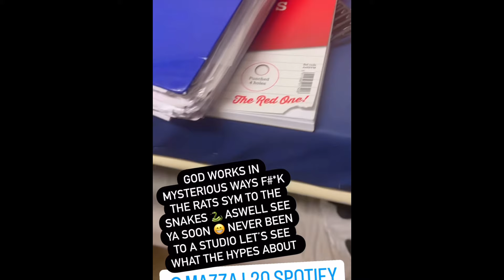Mazza (L20) home in couple weeks…